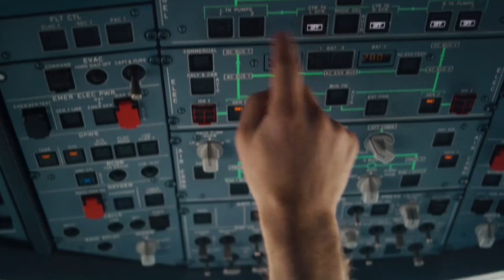Why Frontier - Pilots Feature